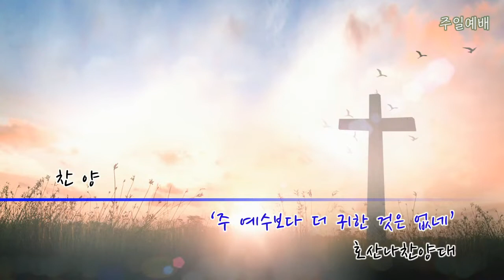주 예수 보다 더 귀한 것은 없네_일산동안교회(호산나찬양대)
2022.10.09. 일산동안교회 주일 4부 예배 찬양
동안챔버오케스트라